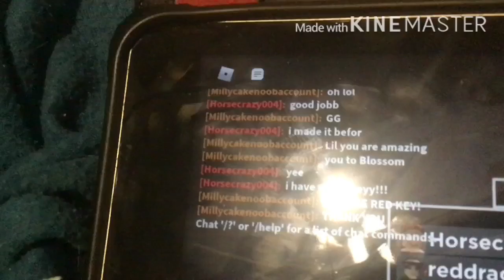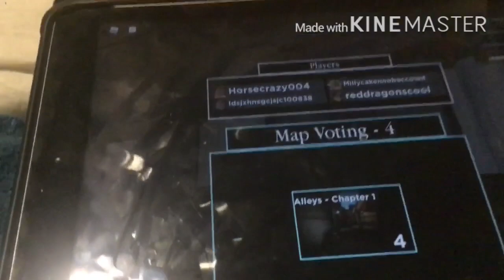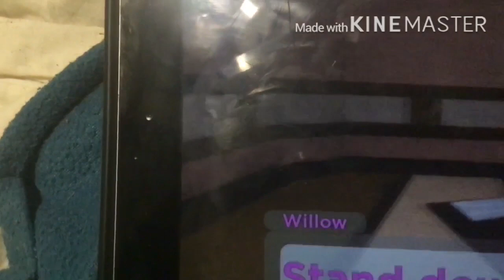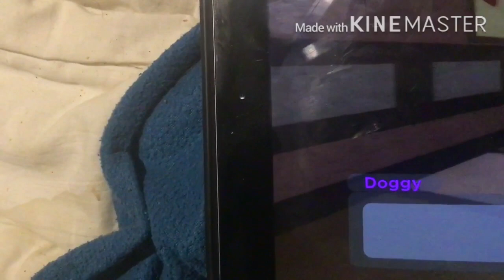I played piggy book 2